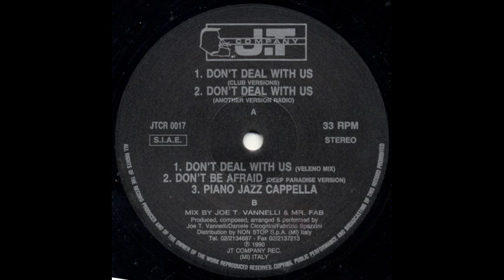JT Company Don't Be Afraid Deep Paradise Version